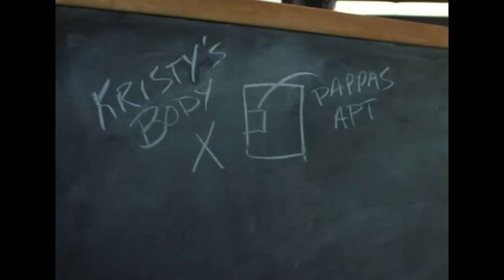Killing The Competition - Law & Order SVU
The pressure of training drives a young athlete (Kate Mara) to kill another girl on the team.

From Season 2, Episode 9 "Pixies" - When a young gymnast is found murdered, Detectives Benson and Stabler investigate both her demanding coach and a wealthy benefactor.